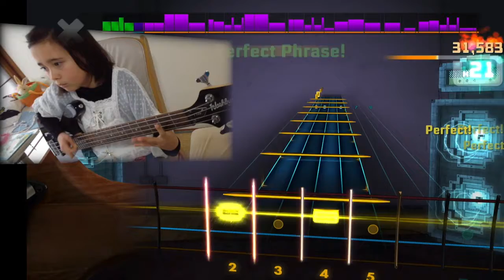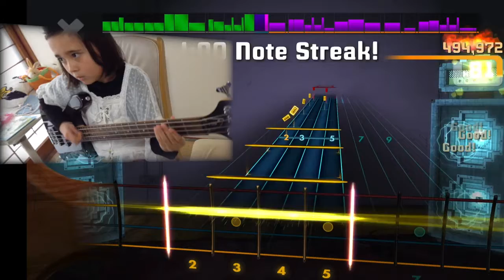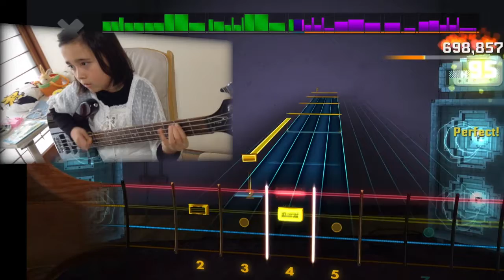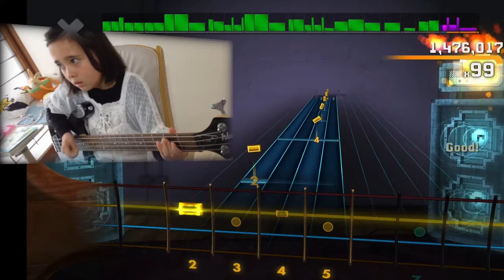ROCKSMITH Audrey (10 years old) Plays Bass - Don't Stop - Crimson - 100% ロックスミス２０１４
Audrey (10 years old) plays Bass -  Don't Stop - Crimson (Bass/HARD) on ROCKSMITH2014. One of my favorite song in Rocksmith 2014.

（ロックスミス)  オードリー(10歳）のDon't Stop - Crimsonの演奏。この曲大好きです。ロックスミス２０１４の中でも結構好きな曲です。１００％取れてうれしぃ。